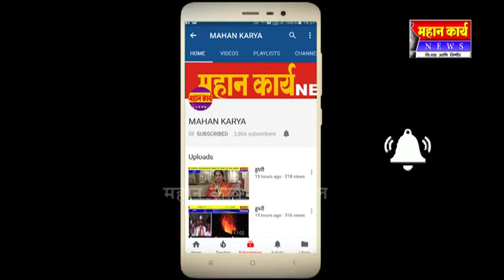कवठेसार येथील जैन मंदिरात अज्ञात चो रट्यांचा डल्ला :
कवठेसार येथील जैन मंदिरात अज्ञात चो रट्यांचा डल्ला : १५ हजारा रोख रक्कम लंपास